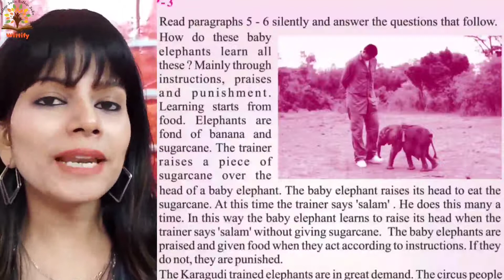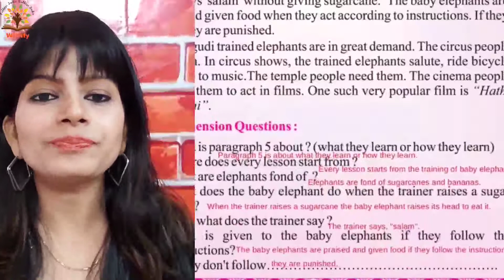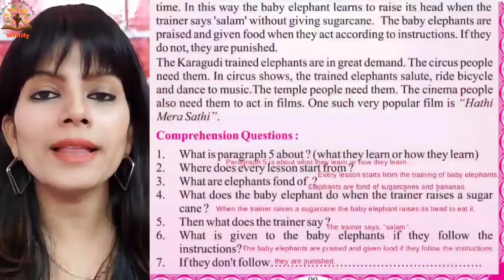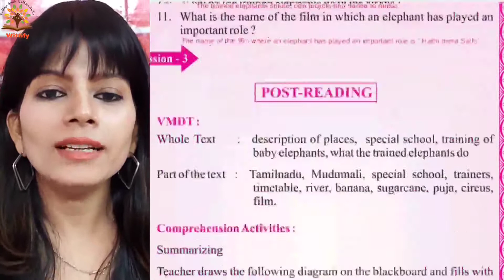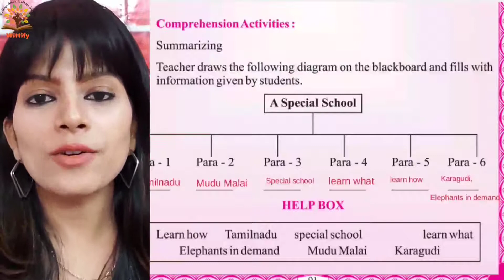20 | A special school II Odia Medium English |Class 6 | OSEPA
A special school II Odia Medium English Class 6 OSEPA

ଏବେ ଆଉ ଇଂରାଜୀ ଟ୍ୟୁସନ ଦରକାର ନାହିଁ
Easy explanation of Class 6 English- Odia Medium/OSEPA/CHSE.
Rosa Mam is a Public Speaker of English Language, a writer, a Bank officer and winner of Opera Mrs India Global. She aims at making Odia medium students proficient at English.